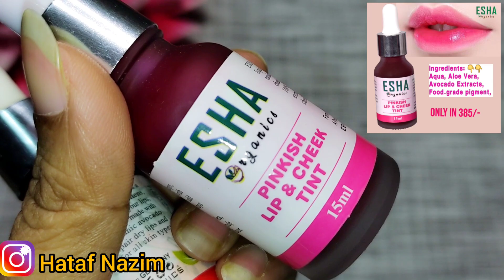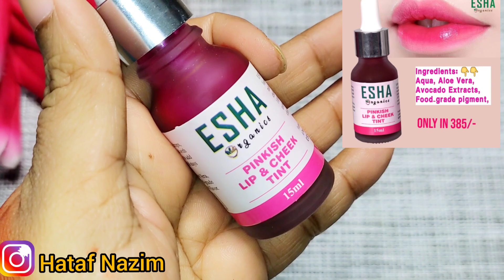Honest Review of Esha Organic Waterproof Stain Tint - Which Shade is Best Red or Pink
For Order